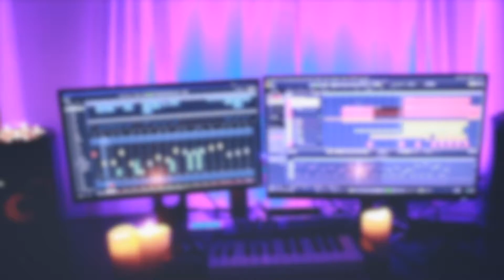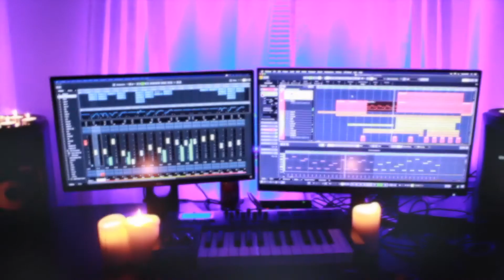Halloween Drill Type Beat | DEMON | Tubular Bells REMIX | FREE | MakeItSilent Productions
Halloween Drill Type Beat - Demon - MakeItSilent Productions

Fun remix of Mike Oldfield Classic - Tubular Bells - and me being a Twat in a mask

AWESOME STUFF I USE!
KRK Monitors
Audio Interface
Mac mini
Midi keyboard
Acoustic Guitar
Electric Guitar